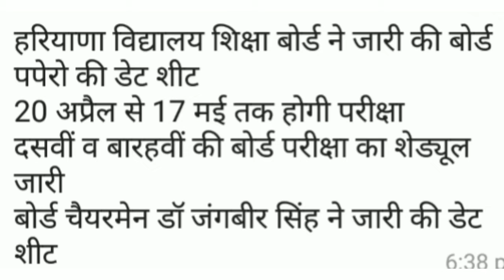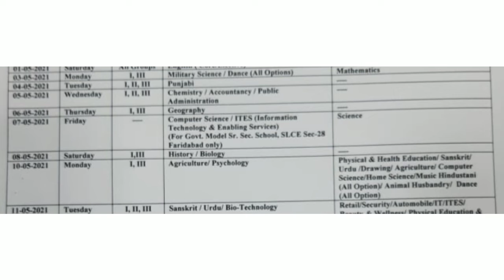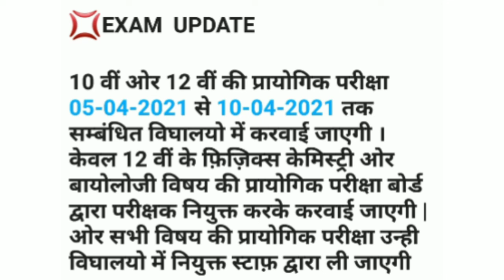दसवीं बारहवीं की डेटशीट BSEHdate sheet jari| board pariksha ki date sheet